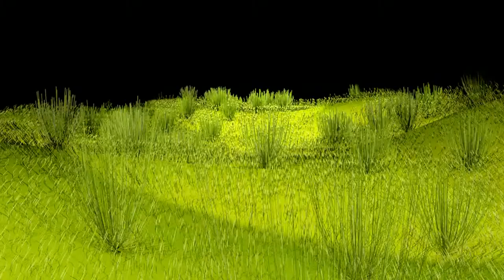hv gap 8mm